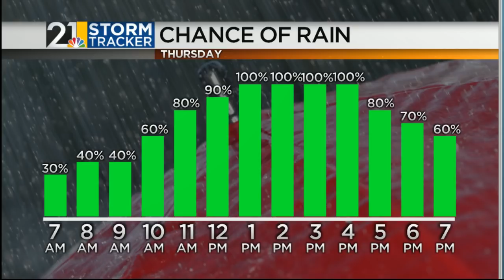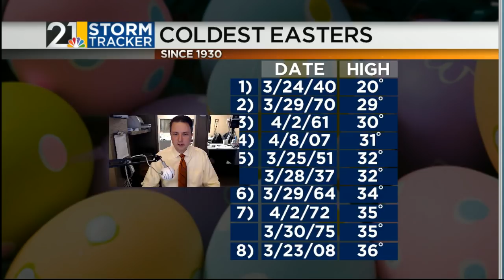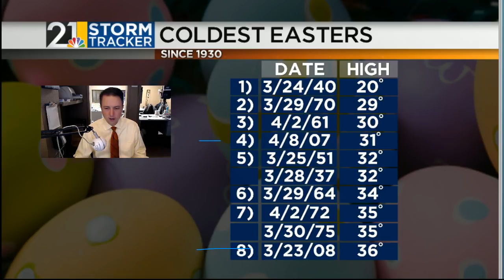Weather For Weather Geeks March 28